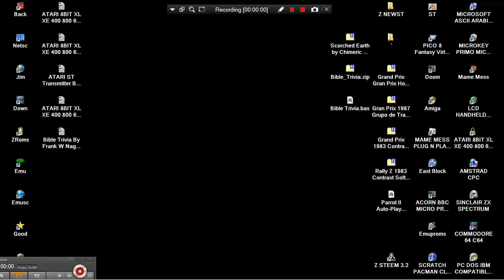ATARI 8BIT XL XE 400 800 600 1200 Bible Trivia By Frank W Nagy, Sally Nagy 1985 QUIZ LOOK ATARIMANIA